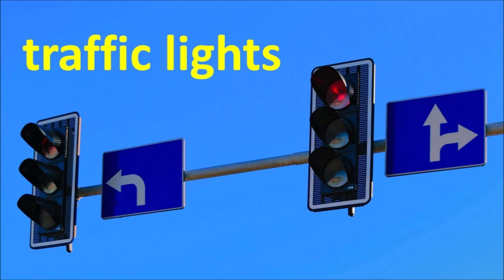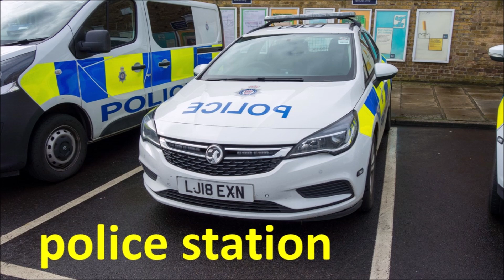Miejsca w mieście | Angielskie słownictwo z obrazkami dla poczatkujących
Chcesz umieć rozmawiać miescie po angielsku? Posłuchaj jak native speaker wymawia kluczowe słownictwo wraz z obrazkami i słowami pisanymi, aby lepiej je zapamiętać.

Na tej lekcji słownictwa angielskiego nauczysz się słów, których Brytyjczycy naprawdę używają w życiu codziennym. Ćwicz z nami, aby poprawić swoją wymowę, poszerzyć słownictwo i poprawić rozpoznawanie słów.

Przygotuj się do codziennych rozmów i używania języka angielskiego w prawdziwym życiu w zaledwie kilka minut dwa razy w tygodniu. Ucz się z nami angielskiego, aby poprawić swoje umiejętności i zbudować pewność siebie i płynność.

Chętnie usłyszymy Twoje opinie. Skomentuj, polub i daj nam znać, co chciałbyś zobaczyć dalej.